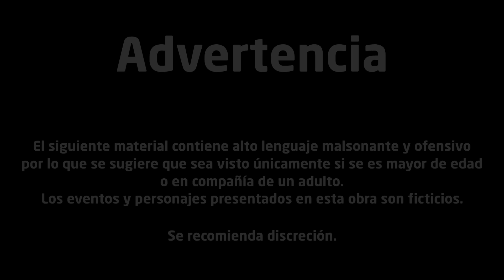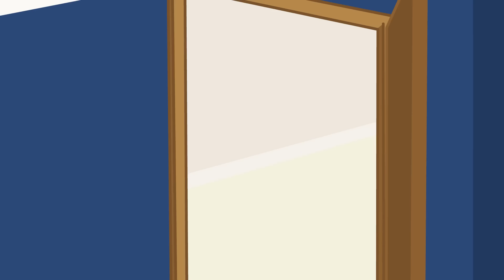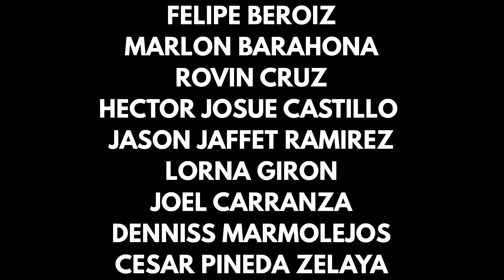The Focking Team - Focknite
Manchín recibe una inesperada visita mientras prepara su desayuno favorito.
Episodio 21

PÁGINAS OFICIALES